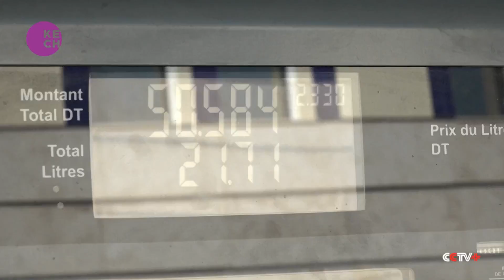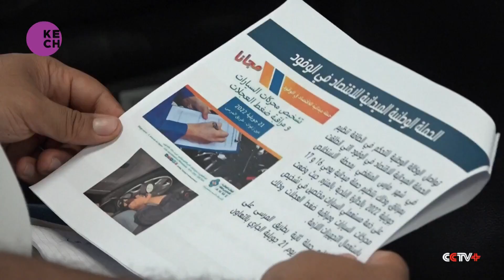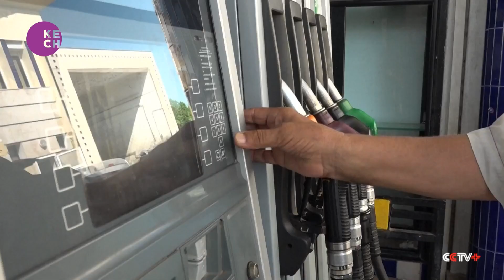Fuel shortage fears trigger panic buying in Tunisia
Taxi drivers are the first victims of the fuel shortage with more than 18,000 taxis in Tunis face being out of work if the panic buying of fuel continues. The government said the fuel price hike was triggered by the turmoil of crude oil prices in global markets. The country is going through a severe economic crisis which is aggravated by the ongoing crisis in Ukraine.